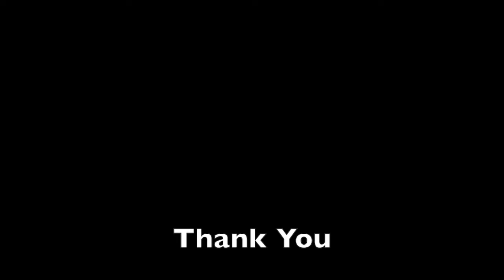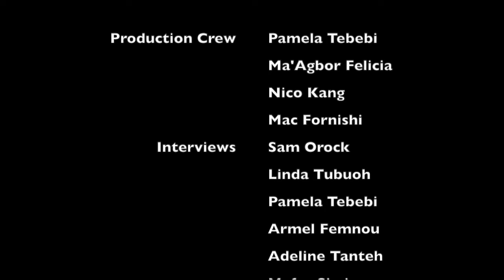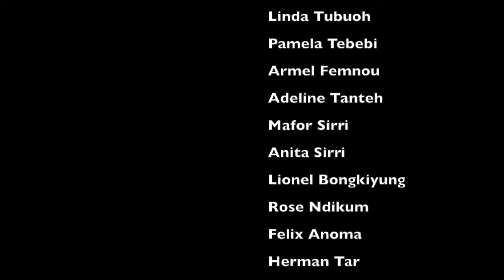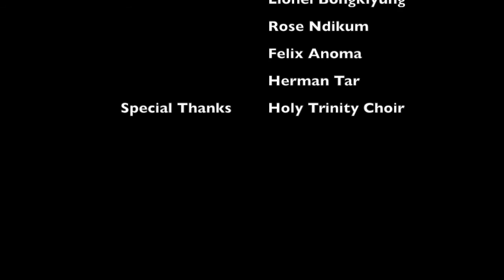Holy Trinity Choir Feast Day 2015